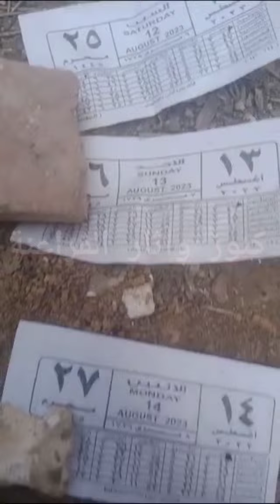مقبرة فرعونيه أثرية انتاج 2022 🪨